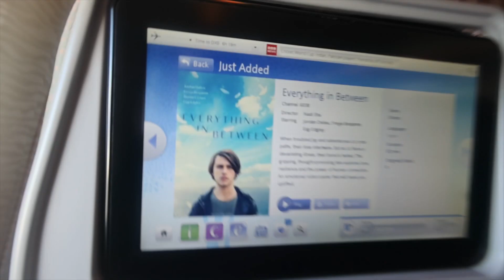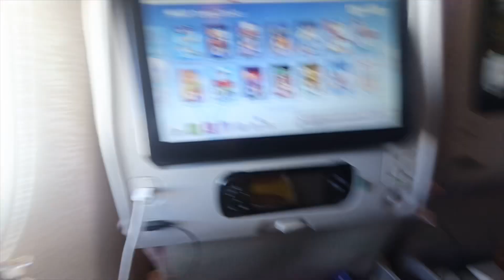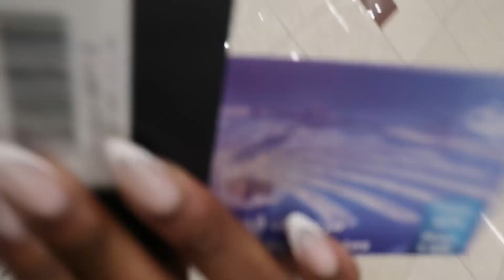TRAVEL WITH ME … We￼’re going back to DUBAI !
Going back to my most favourite place in the world !

Come with meeeee

I hope you enjoy this video , keep a look out for more Dubai vids coming up !

Love ya !

Love ,

Téj x